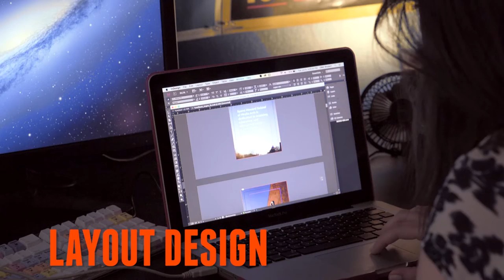Graphic Design at Specs Howard School of Media Arts (Long)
For completion rates and other disclosures, please visit specshoward.edu/consumerinfo